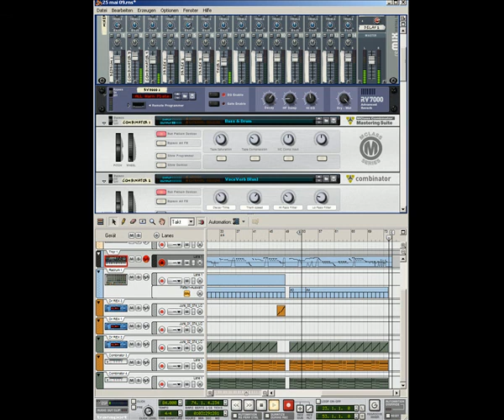Moments of Syffing